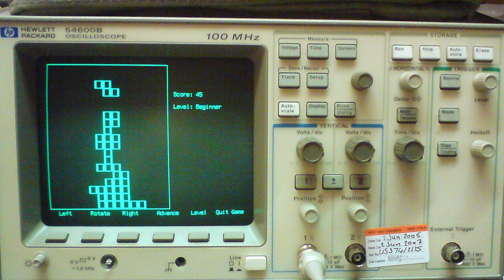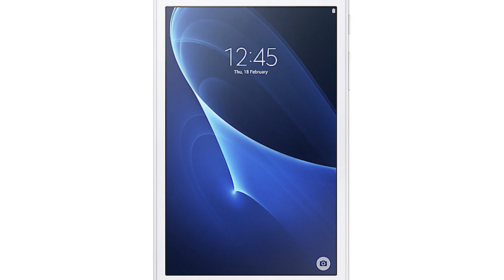10 ELEKTRONICZNYCH EASTER EGG'ÓW